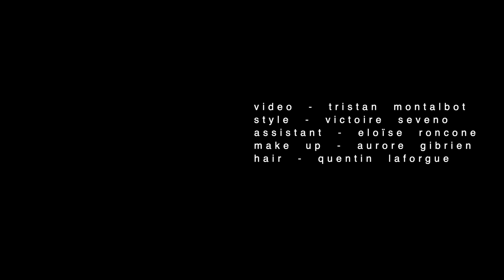Schön! presents | no reason to sulk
Photographer Tristan Montalbot and casting director Rémi Felipe team up to prove there's no reason to sulk in this Schön! online editorial. Styled by Victoire Seveno, model Trinity Trice is clad patterns and pleather by I.AM.GIA and Hyun Mi Nielsen as she poses surrounded by greenery and furniture. Hair by Quentin Lafforgue and make up by Aurore Gibrien provide the ultimate touch to the pseudo floral scene.

photography. Tristan Montalbot
fashion. Victoire Seveno
model. Trinity Trice @ Next Models
hair. Quentin Lafforgue @ SaintGermain
make up. Aurore Gibrien
casting director. Rémi Felipe
fashion assistant. Eloise Roncone